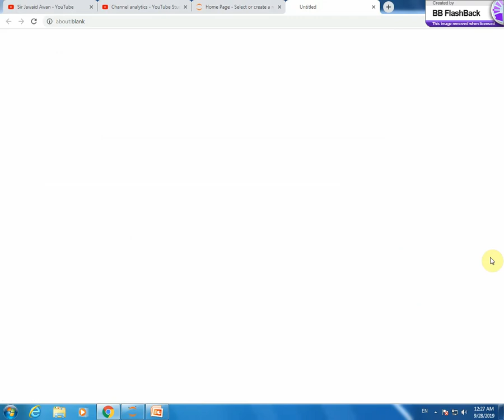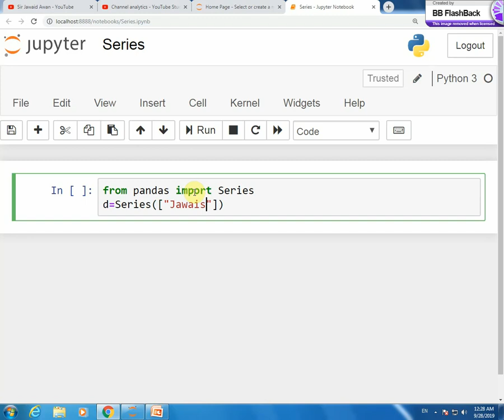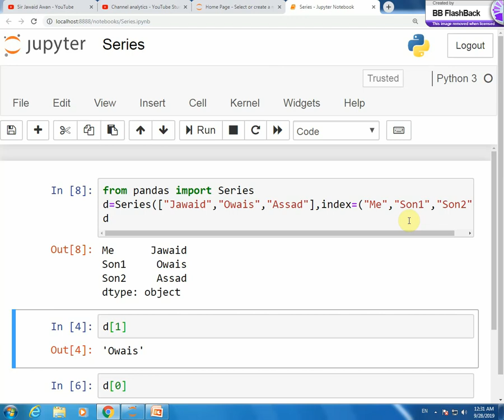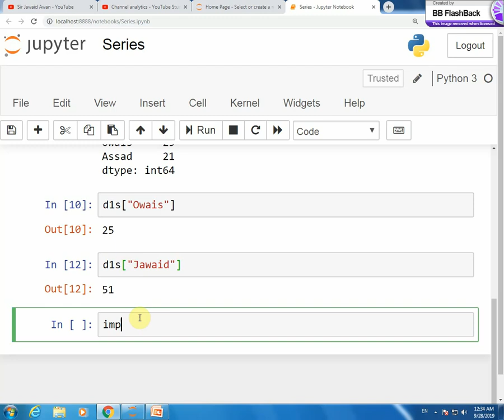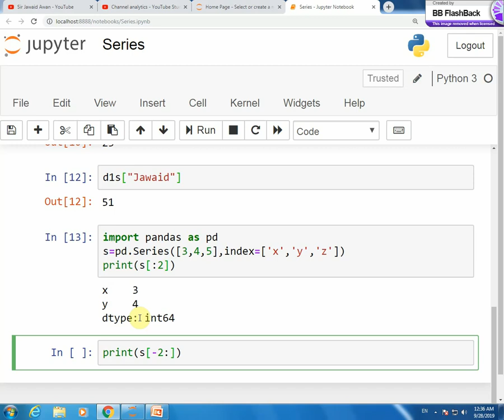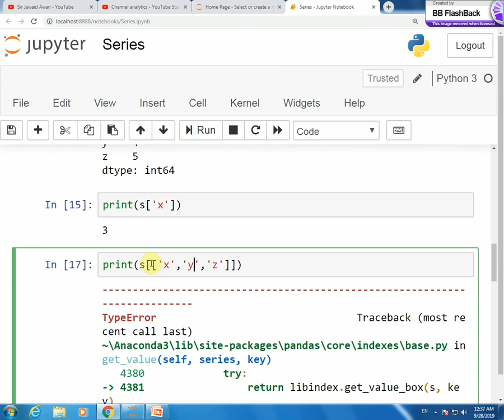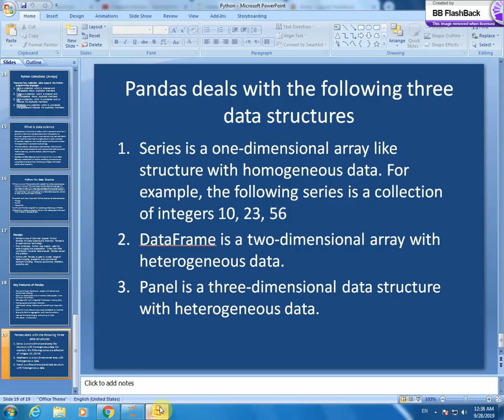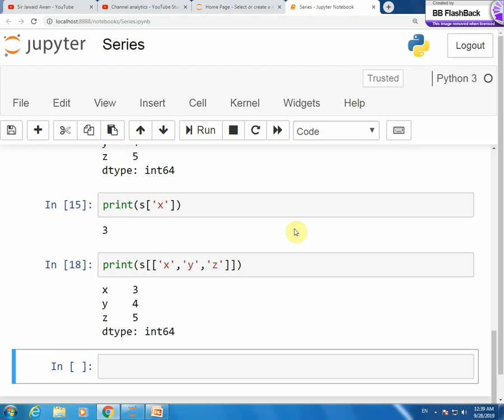11- Pandas "Series" of Python For Data Science in Urdu/Hindi.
In this video I explain Series data structure of  Pandas for data science.